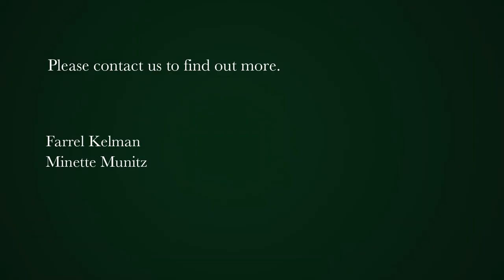3 bedroom apartment for sale in Three Anchor Bay | Pam Golding Properties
Beautiful apartment in excellent position
This renovated apartment offers modern convenience in a 24 hour manned security block. Open plan living areas leading onto open balcony.
3 bedrooms 2.5 bathrooms ( currently being used as 2 beds and a study)
Spacious living areas. Communal pool and garden area

One secure basement parking bay.

This is must to view.